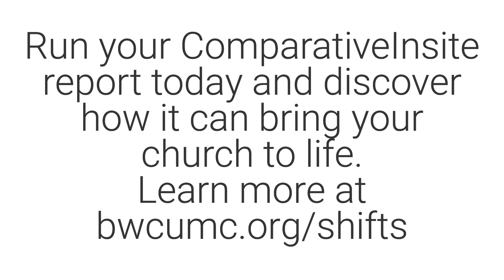The Value of ComparativeInsite Reports, Part 1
Run your ComparativeInsite report today and discover how it can bring your church to life.